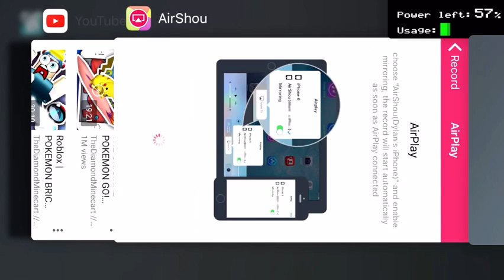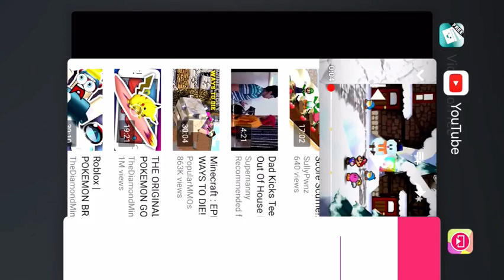Five nights at Freddy's night 7: Suck it Freddy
See ya for fnaf 2 on sunday